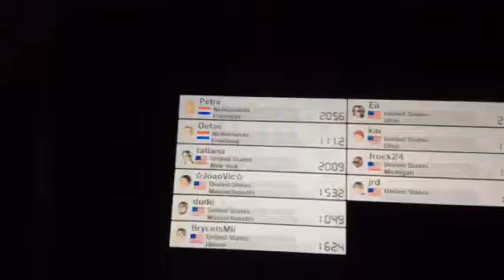Mario kart 8 dlc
My first time doing them